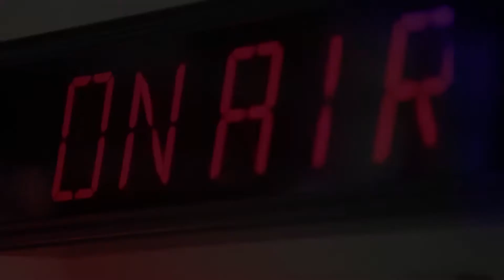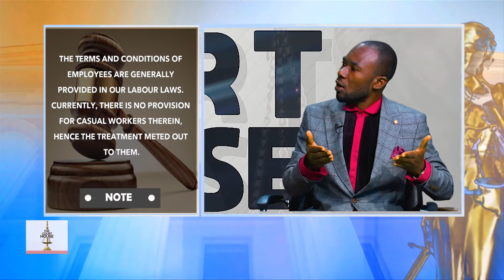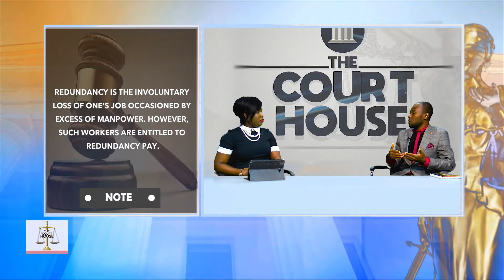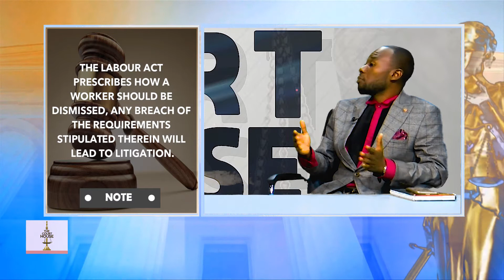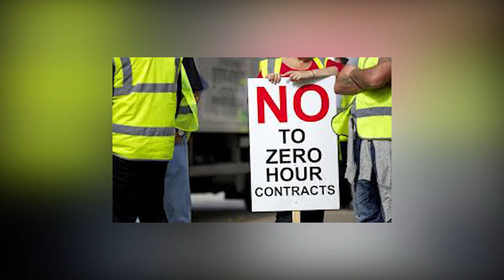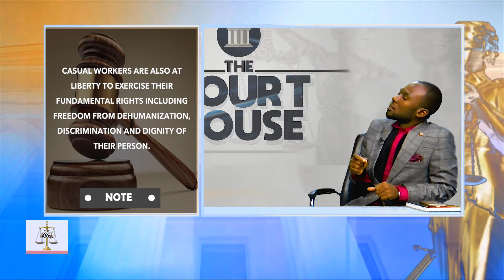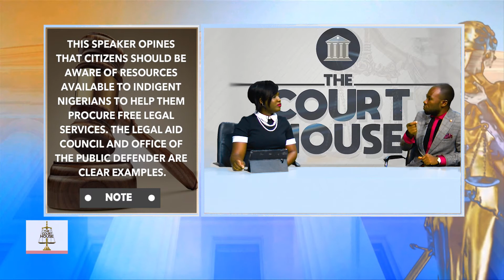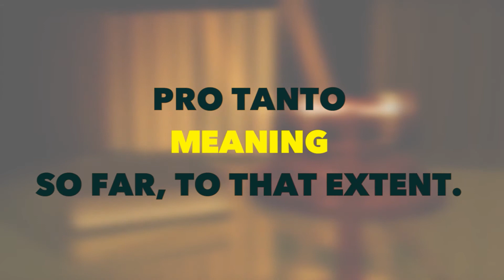THE COURT HOUSE: RIGHTS OF CASUAL WORKERS WITH DON AKAEGBU ESQ